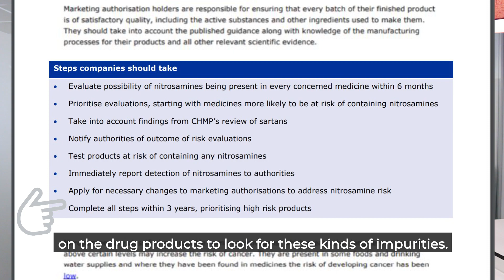TOXICOLOGY | Webinar Nitrosamines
The FDA and EMA are providing marketing authorization holders with guidance on how to avoid the risk of detecting the presence of nitrosamine impurities. Therefore, as it is necessary to test all products which are at risk, MHAs have to conduct a risk evaluation to identify products at risk of N-nitrosamine formation or (cross-) contamination. Depending on the outcomes of this risk assessment, confirmation testing and even a change to the manufacturing process may be required.

👉Azierta provide services in the fields of medicinal products, medical devices, cosmetics, hygiene, food complements and biocides
We offer global solutions throughout products’ lifecycle:

✅ Development

✅ Registration

✅ Manufacturing and distribution

✅ Market access

✅ Post-marketing support